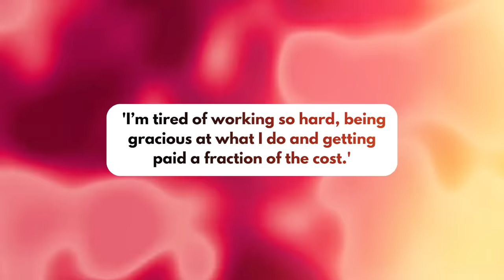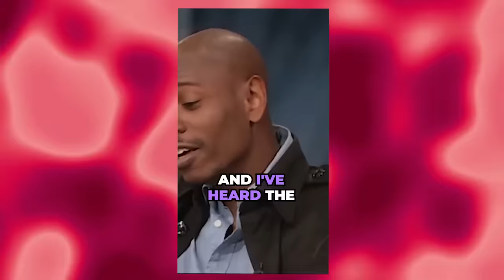50 Cent BLASTS Oprah for Stealing from Black Actors!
50 Cent Sends A Strong Message To Oprah For Stealing From Black Actors

50 Cent just entered the chat amidst this whole feud between Taraji and Oprah and he is dragging Oprah to filth for being a Hollywood puppet and stealing from black actors.

Now in case you didn’t know, 50 Cent has actually been coming for Oprah for years now. He accused Oprah of using black actors to build a billion-dollar empire and throwing them under the bus when she was done with them.

In fact, he was one of the first people to stand up for Monique when she was calling Oprah and Tyler Perry out for blackballing her and ruining her career after she spoke out about them underpaying her for her role in the movie, “Precious.”